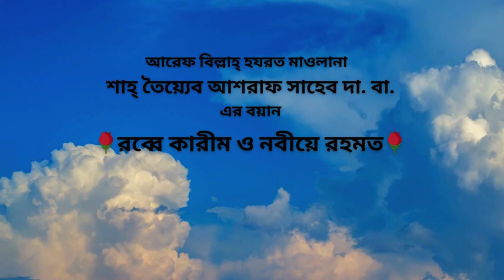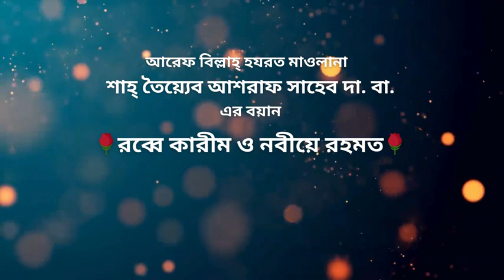রব্বে কারীম ও নবীয়ে রহমত | হযরত মাওলানা শাহ তৈয়্যেব আশরাফ সাহেব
২৯ ডিসেম্বর ২০২৩ইং রোজ শুক্রবার।

আরেফ বিল্লাহ হযরত মাওলানা শাহ তৈয়্যেব আশরাফ সাহেব দামাত বারাকাতুহুম এর বয়ান।

🌹রব্বে কারীম ও নবীয়ে রহমত !🌹

স্থানঃ রায়পুর,দাউদকান্দি,কুমিল্লা।